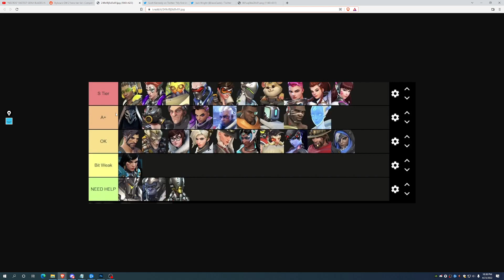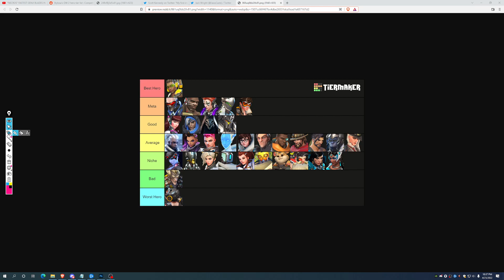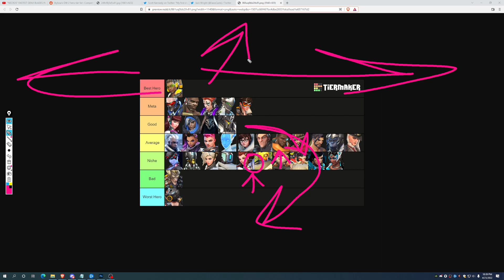Ready For GENJI Meta In Overwatch 2? Is POWERCREEP Under Control?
Genji Good With No Buffs?: (0:00)
Tier Lists: (0:27)
Competition Nerfed: (1:02)
Power Creep Under Control (1:30)
Fighting Genji: (2:07)
Your Thoughts?: (2:51)
Subscribe!: (3:35)